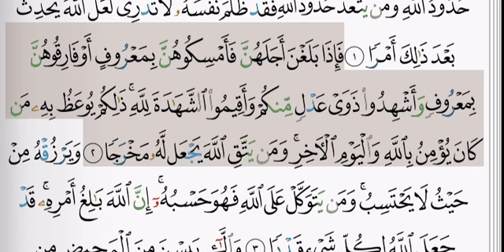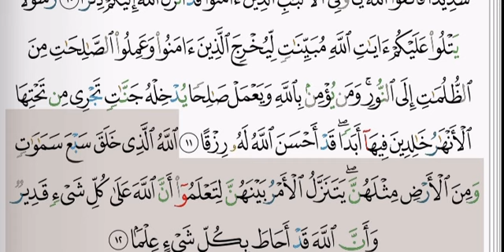(65) سورة الطلاق | شيخ الزين محمد احمد